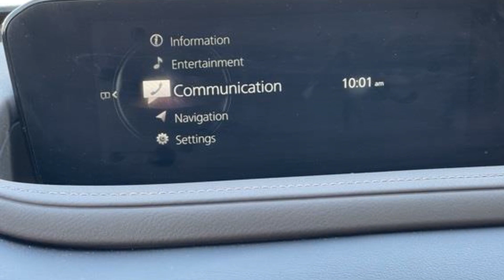2023 Mazda CX-30 2.5 S Premium Package Poughkeepsie, Arlington, Red Oaks Mill, Spackenkill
2023 Mazda CX-30 2.5 S Premium Package 3MVDMBDM6PM519638 Video

This 2023 Mazda CX-30 2.5 S Premium Package is full of phenomenal features such as: